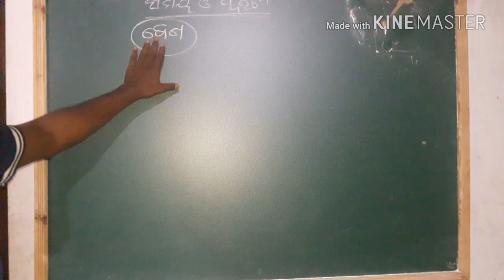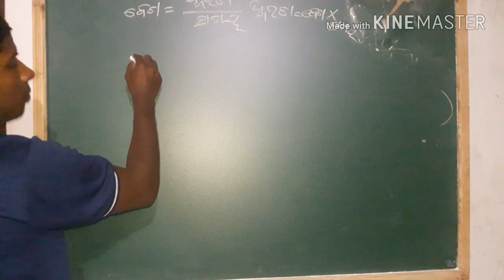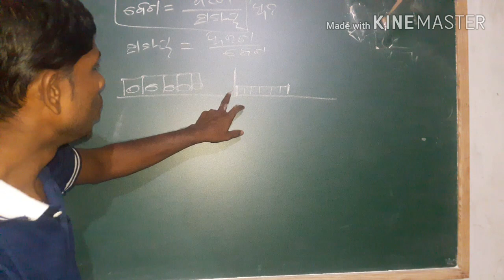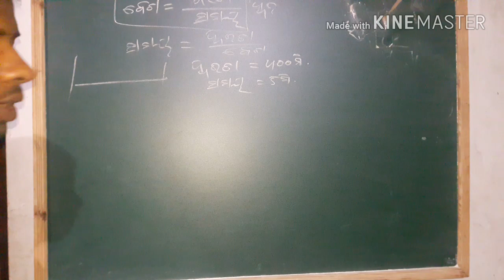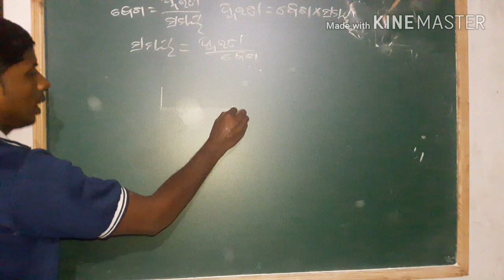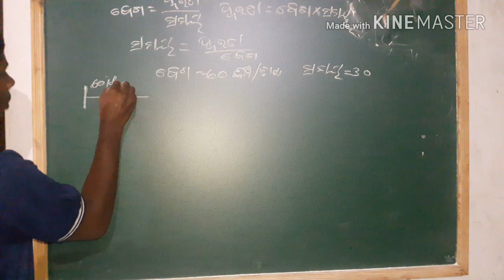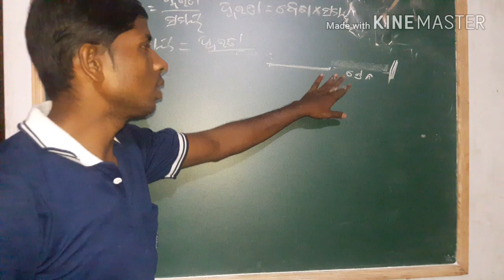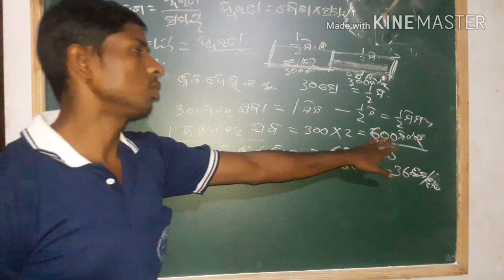Math of Time and distance,ସମୟ ଓ ଦୂରତା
MATH Of time and distance,speed
ସମୟ ଓ ଦୂରତା